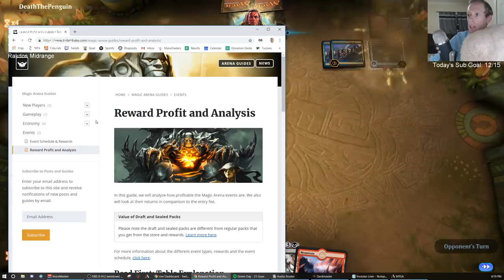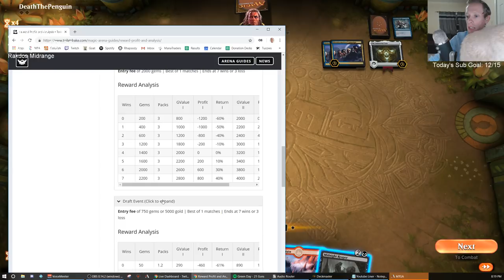Rakdos Midrange! 1/10/19 Todd Stevens Stream Replay MTG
Standard Rakdos Midrange Broadcasted Live on Twitch by Todd Stevens on 1/10/19